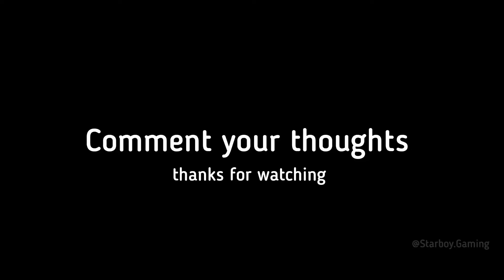I Made a Medium Sized City in Theotown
For upcoming videos , when I made larger cities , I'll provide you guys a download link so you can also use them 😁

let's play theotown
theo city
theotown pc gameplay
theotown gameplay series
theotown gameplay tamil
theotown #1
theotown gameplay 2024